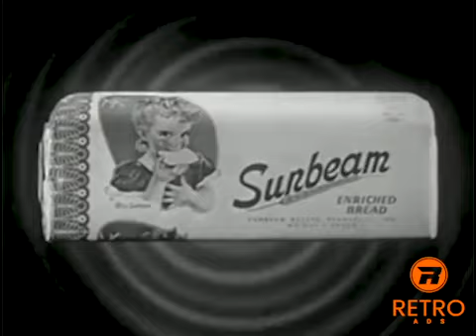Sunbeam Bread Commercial (1950s)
For super delicious sandwiches, buy energey packed Sunbeam bread